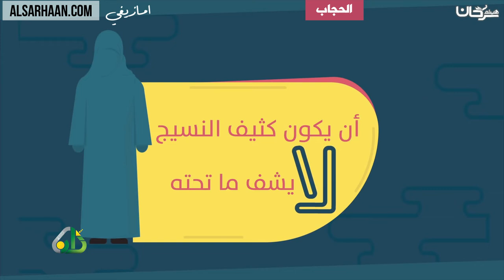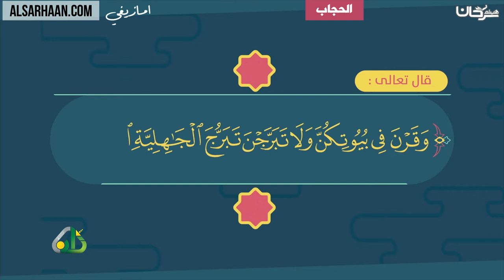الحجاب، اللغة الامازيغية